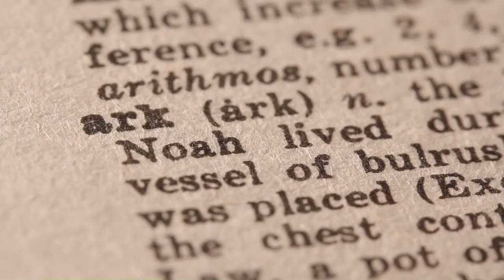Uncovering Noah's Ark: New Archaeological Evidence?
Join us as we delve into the recent findings that might support the existence of Noah's Ark.

In this episode, we explore the Durupinar formation in Turkey, believed by some to be the petrified remains of Noah's Ark. With new archaeological evidence dating back to the supposed time of the biblical flood, could this be the breakthrough we've been waiting for? Tune in to find out!